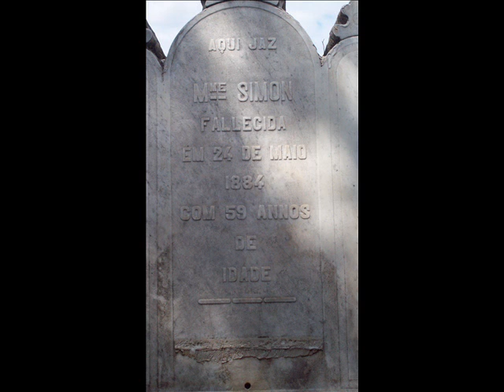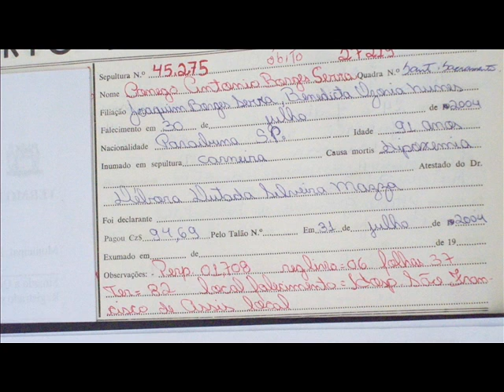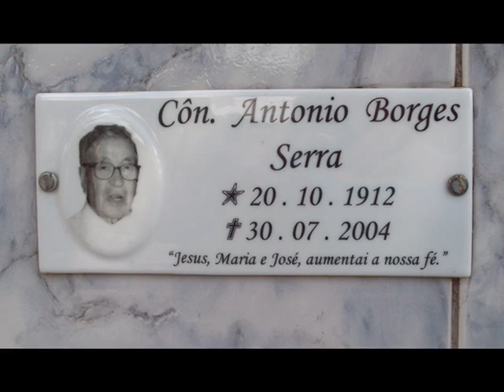Cônego Antonio Borges Serra